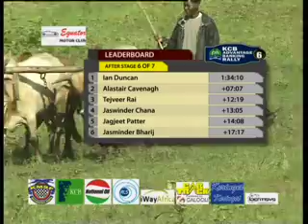KCB Advantage Banking Rally 2011 - Kisumu- Part 3 of 5